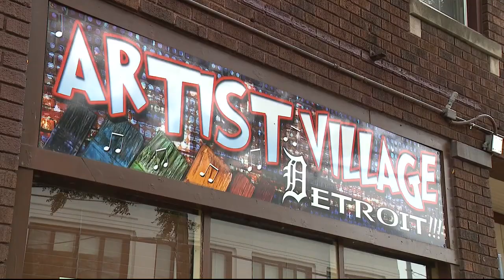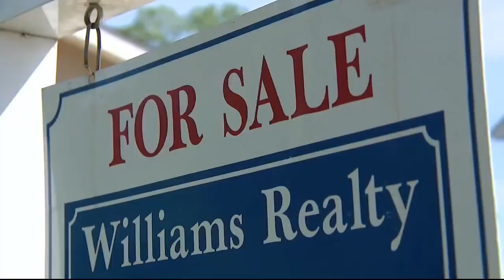Blight Busters and HGTV's Bargain Block prep for art show in Detroit's Old Redford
John George is with Detroit Blight Busters - teaming up with volunteers for years, as well as muralist and artist Chazz Miller - and now, these guys: Evan Thomas and Keith Bynum from Bargain Block.